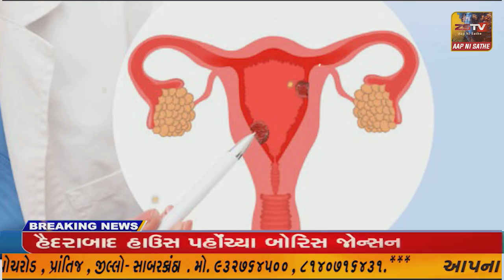માંગરોળ પાલિકા કચેરી નો ફરી એક વાર સફાઈ કર્મી બહેનો એ કર્યો